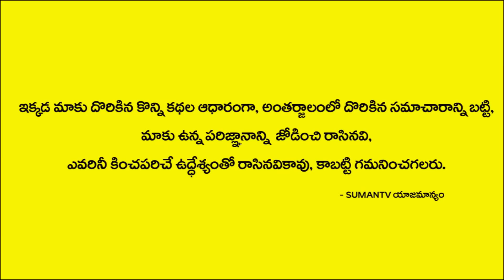రేపే శ్రావణ శుక్రవారం, ఈ రంగు చీరతో పూజ చేస్తే ఇంట్లో కానవర్షమే ! | Dabbu Ravalante | M3 Devotional